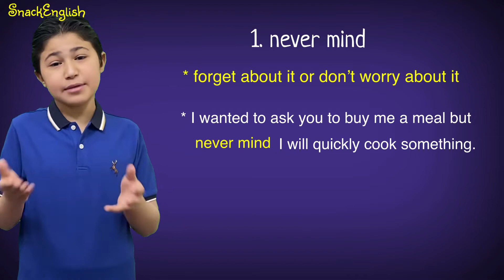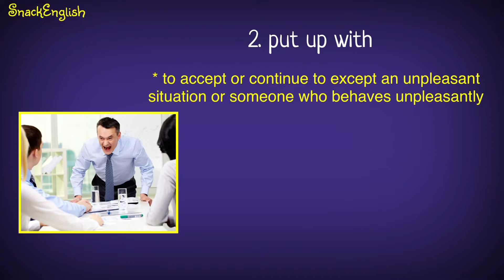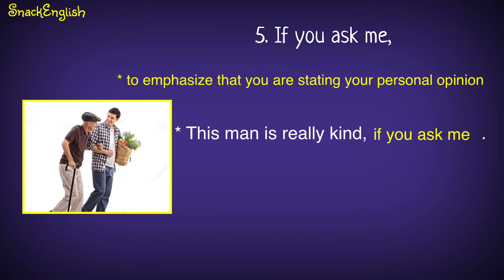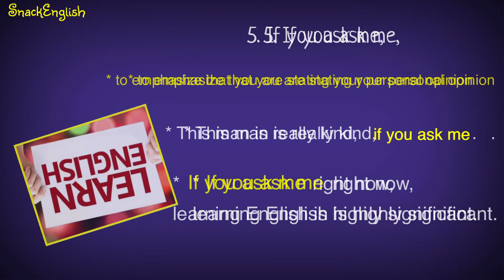Everyday Expressions | 5 Useful Expressions for Speaking | Speak Fluently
Learn how to use 5 common English expressions for daily conversation. Understand real English conversations and speak naturally!